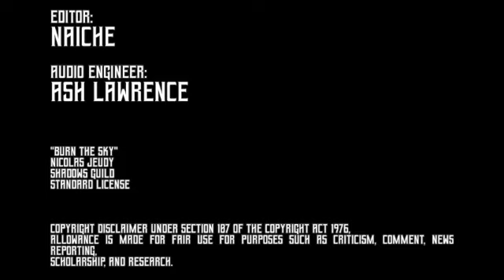More Factions E9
Background to more Horus Heresy factions. We'll help you choose the right faction to play!

And more!